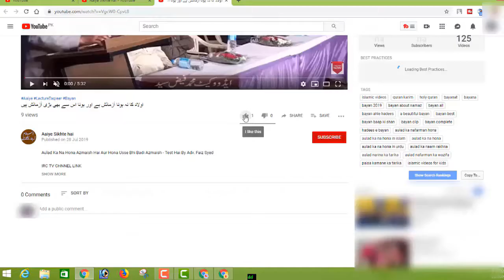Kam Umar Ke Baccho Ko Madarsa Ya Hostel Me Dalna Kaisa Hai By Adv Faiz Syed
BORN: 12-Dec-1979.

OCCUPATION: Business.

STUDENTS WING
LADIES' WING
CHILDREN'S WING
WEEKLY LECTURES
GUEST LECTURES
DAWAH TOURS
REFERENCE BOOKS LIBRARY
MEDIA CELL
CAREER GUIDANCE
LITERATURE DISTRIBUTION
STUDY CENTRE
CHARITABLE HOSPITAL